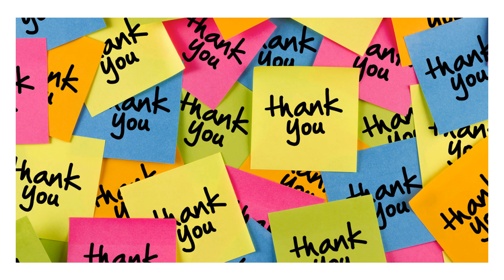DP 29 Nov 23 Weds Ps 100 v3